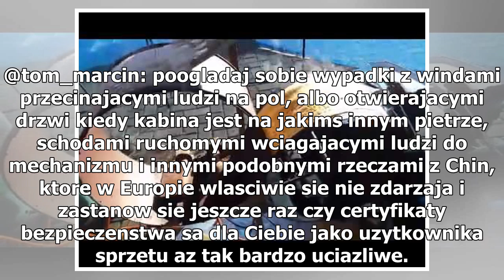Na leniwą sobotę maszyna do naleśników